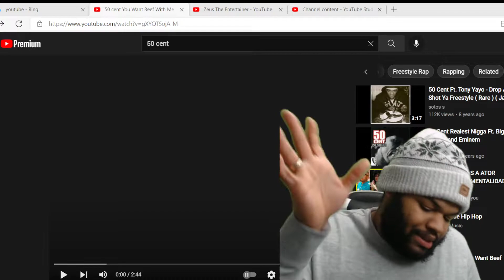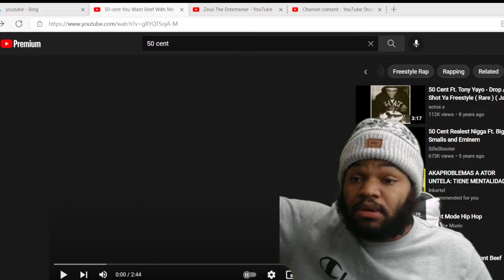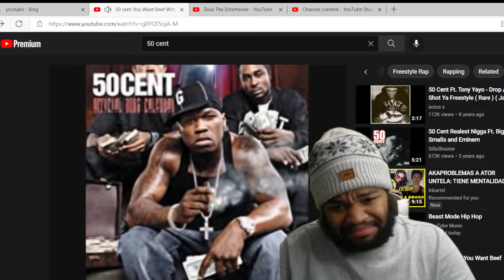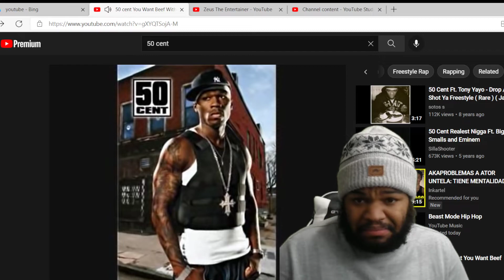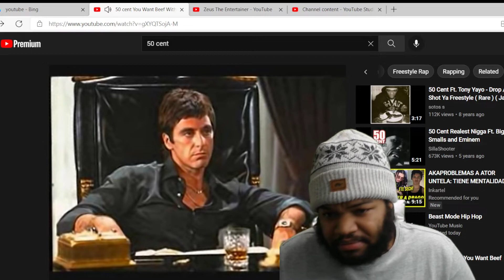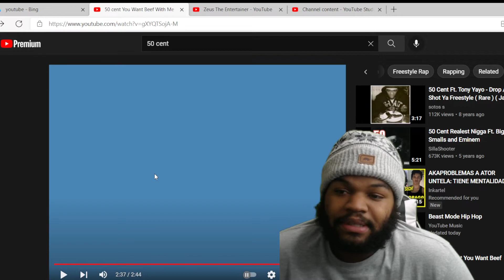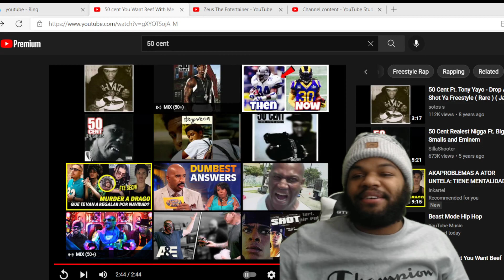this man is RAW 50 cent You Want Beef With Me reaction video